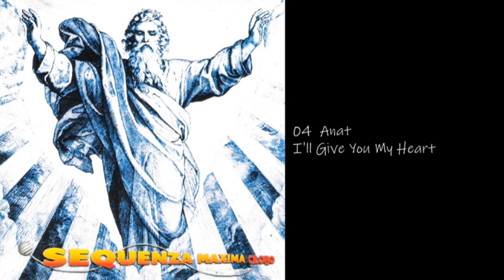Sequenza Maxima Globo (1997)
1 Shadyside - Dr. Frank 4:50
2 Mario Più - Dedicated 4:30
3 Favilli - Only 4 You 4:12
4 Anat - I'll Give You My Heart 4:13
5 Alexia - Number One 3:40
6 FPI Project - Be Thankful For What You've Got 4:08
7 Joy Salinas - Give Me A Break 5:42
8 A.A.A. - Reaction 3:40
9 Carol West - Come Into My Life 5:58
10 Area 051 - Rilassamento Muscolare Progressivo 4:46
11 Alan Afferry - Progressive Zone 4:56
12 DJ Energy - Believer 4:42
13 R.A.F. By Picotto - Ocean Whispers 4:05
14 Roland Brant - Hyperspace 3:38
15 Mass In Orbit - Connect 5:15
16 Skipper - Struggle For Pleasure 4:48